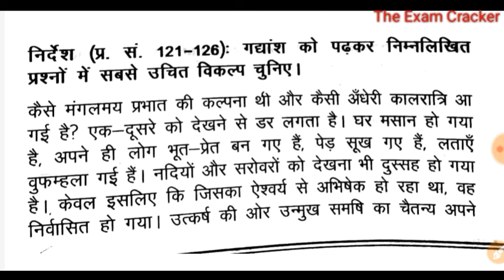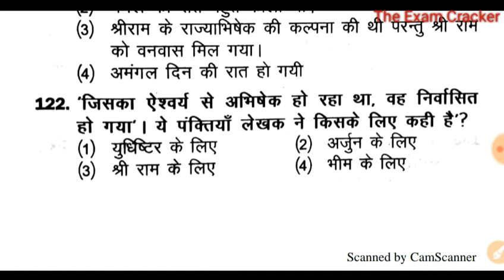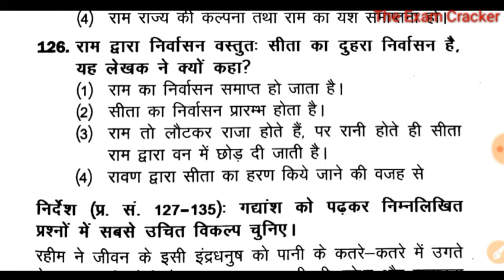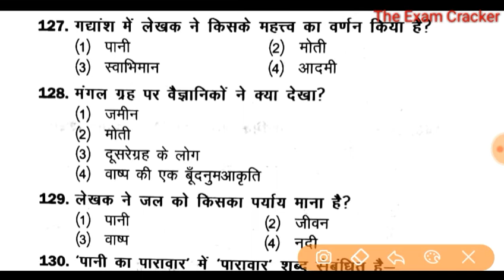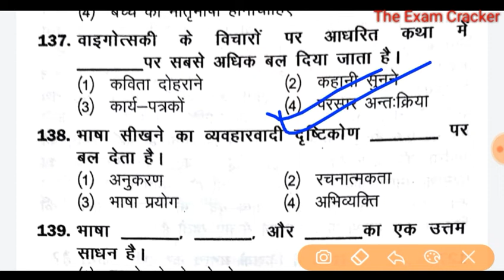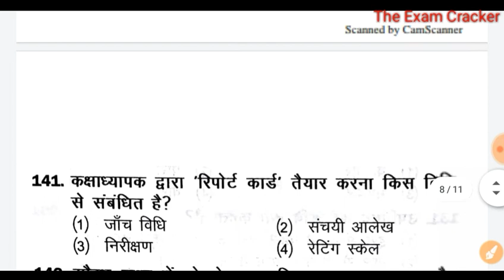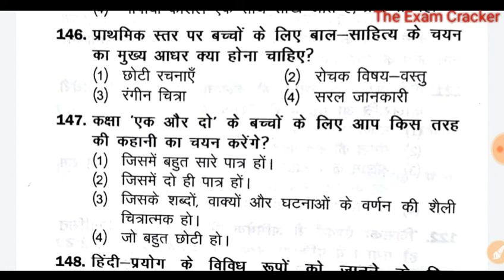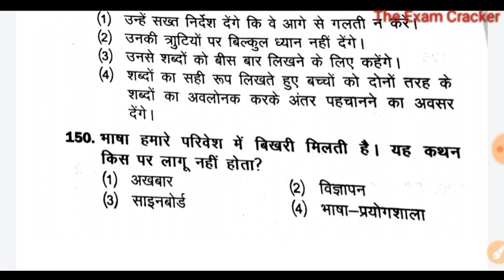हिन्दी शिक्षाशास्त्र प्रैक्टिस सेट CTET -2021 UPTET -2021 VVI Questions REET 2021 VVI Questions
Track1:Viva video
Ctet EVS preparation paper 1
Ctet EVS preparation paper 2
Ctet EVS previous paper
CTET EVS practice set
Ctet EVS note
Ctet Evs preparation 2019
Environmental studies for CTET /Uptet
EVS for ctet 2019
Environmental pedagogy for ctet PDF
Evs pedagogy book
Evs pedagogy for ctet
Environmental studies pedagogy in Hindi PDF
Evs pedagogy in Hindi MCQ